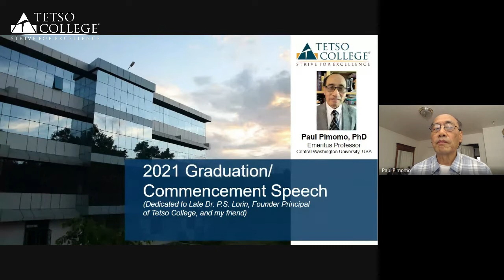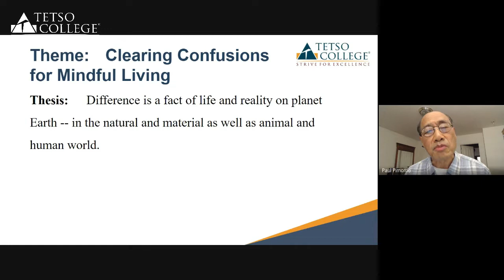Commencement Speech by Dr. Paul Pimomo | Virtual Graduation Ceremony 2021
The Online Graduation Ceremony celebrating the success of the Undergraduate & Higher Secondary Class of 2021 was held on Friday, the 30th of July, 2021.

Dr. Paul Pimomo, Emeritus Professor at Central Washington University, USA, was the Commencement Speaker for this event. As uncertain as these times may be, Dr. Pimomo urges our graduates to pursue their dreams, not settle down for mediocrity and emphasizes on the importance of being kind in life.

We thank him for this poignant and meaningful speech and congratulate the graduating class of 2021. Strive for Excellence!

About the Commencement Speaker: Paul (Paulus) Pimomo is Emeritus Professor at Central Washington University in the United States. He retired in 2019 after teaching English for four decades in five universities in India and USA: Dibrugarh and North Eastern Hill University in India and Southern Illinois, Georgia Southern, and Central Washington in the United States.

He was educated in Northeast India and USA. He received his doctoral degree in English literature at Southern Illinois University at Carbondale.

His scholarship and teaching are in the following areas: Colonial/Postcolonial literature, 19th & 20th century British literature, World literature, Literary Theory, African American Literature, and Human Rights literature.

His publications are in diverse fields and have appeared in several countries. They include publications in Postcolonial Studies (Critical Quarterly, UK, and Journal of Commonwealth and Postcolonial Studies, USA); Empathy and Crises Studies (Inter-Disciplinary Press, Oxford, UK; Brill/Leiden, The Netherlands/USA); Naga freedom struggle and Cultural Studies (Economic & Political Weekly, Heritage Publishing House, and others in India); three English/Japanese usage dictionaries for Japanese learners of English, co-authored with Hidemi Masamura, Taishukan and Shogakuken, Japan).

Both he and his wife were born in Naga villages: he in Akuk in Wokha district and she, Puchono (Rose) Richa, in Jakhama in Kohima district. They migrated to the US in the mid-1980s, and now live in the American Northwest, as do their son Renpi (Mike) and daughter Vonchi and her husband, Ben, with their two young daughters, Mia and Elli.